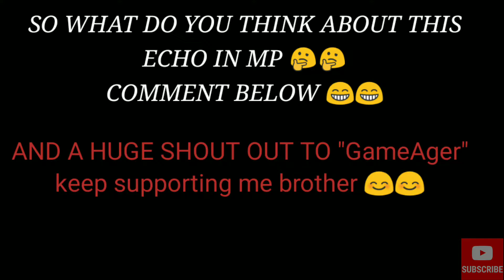New echo gameplay with nuke. Best shotgun in cod mobile. COD MOBILE MULTIPLAYER GAMEPLAY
Some videos of my channels are

        『R』『a』『n』『d』『o』『m』
                  『t』『a』『g』『s』
Please support
'ABOUT THE GAME'
Battle Royale, Fast 5V5 & Zombies Survival

-This is my own contain .This gameplay is not based on real life ,only for entertainment
hope you like my contains
share this contain
comment about this contain.